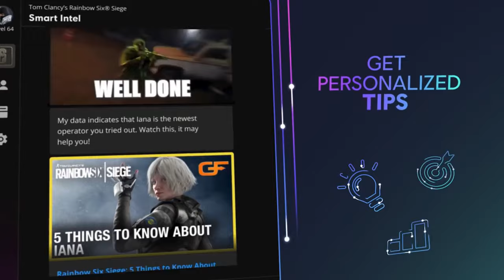Gaming news : Palworld domine la nouvelle année !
Les gaming news de la semaine :
0:00 - Intro
0:07 - DLC pour elden ring en février 2024 ?
1:14 - Ubisoft dit encore n'importe quoi
2:56 - Frostpunk 2 sera sur la gamepass !
3:50 - Stalker 2 encore repoussé
4:37 - De nouveaux jeux adaptés au cinéma !
5:46 - Les nouveaux jeux sur la gamepass !
8:00 - Palworld le jeu hype du moment !
9:11 - Les prochaines exclus pour Xbox
10:17 - MESSAGE IMPORTANT !